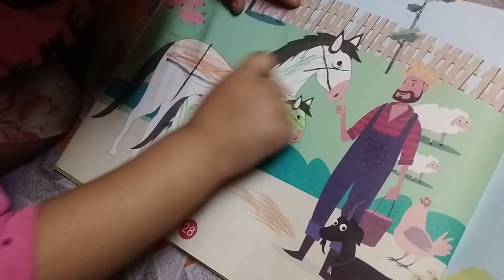drawing activities books available in our store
Grover toy's & gift
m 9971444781